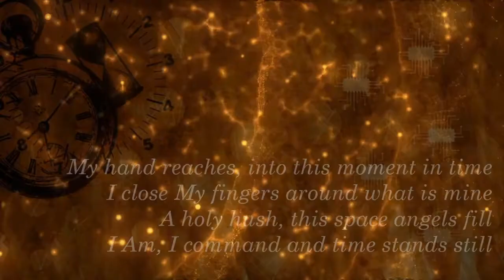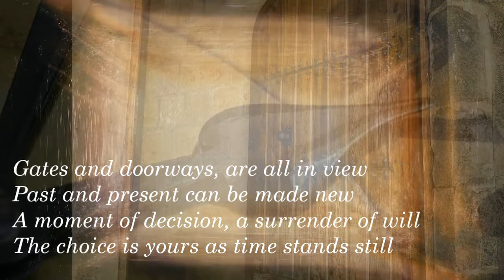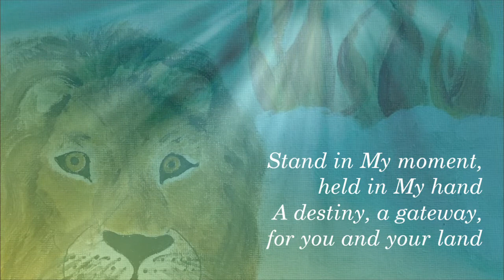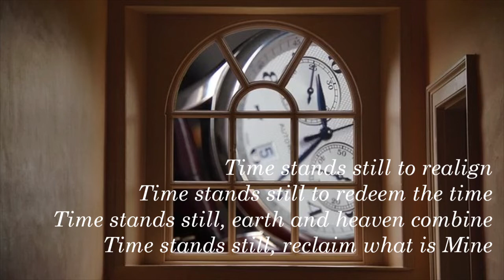Time Stands Still (7-19-2022)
During an intercessory prayer gathering I heard in my spirit, "as time stands still."  I wrote down these words and put them aside to explore what these words meant.  Later as I spent time with Holy Spirit these lyrics came.   As I pondered the meaning, I believe the body of Christ is being given a divine moment of grace to align with God's plan.  This is a supernatural moment in God's timeline.   How we respond is our choice.  How we respond will impact our sphere of influence and if we come into the destiny God planned for us and our nations.
June Schuldt
Incense Rising Intercessory Worship, 2022
Video clips/images: Pixabay